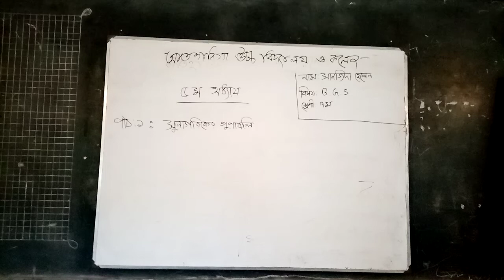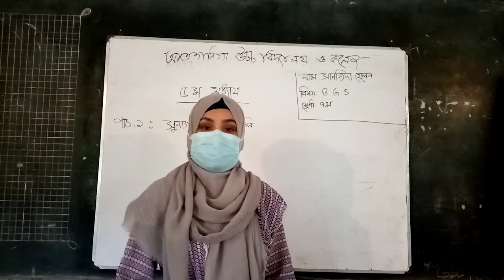Class:7; Subject: B.G.S